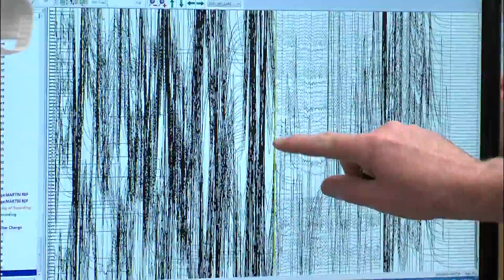ROSA robot guides new epilepsy procedure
The ROSA robot is helping physicians at the University of Alabama at Birmingham detect the source of seizures in patients with epilepsy. ROSA offers patients, and their physicians, a unique advantage over traditional surgical approaches: it can do the job with a lot of little holes as opposed to the one very large opening that has been used up to this point. More on this story